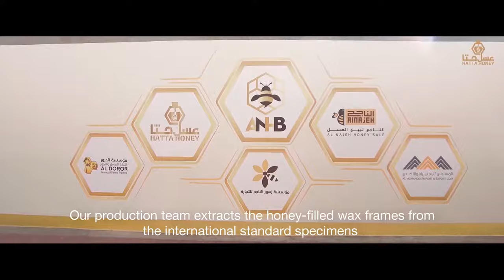full hd hatta honey process